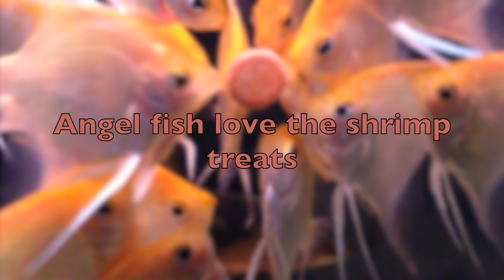FishScience Fish Treats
Treat your fish with some fish treats including either shrimp or algae.

The fish treats are a great way to get more entertainment from your fish. Sticking the tablets onto the front of your glass really captures the attention of children too.